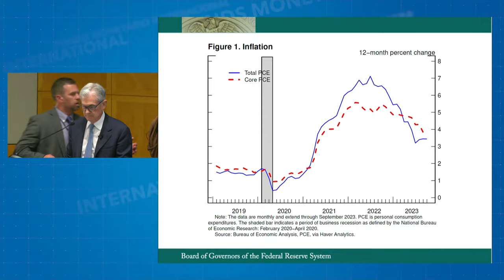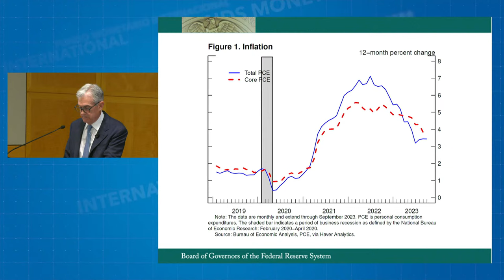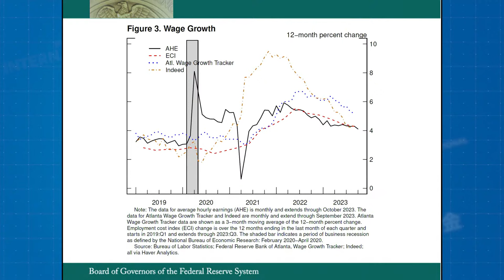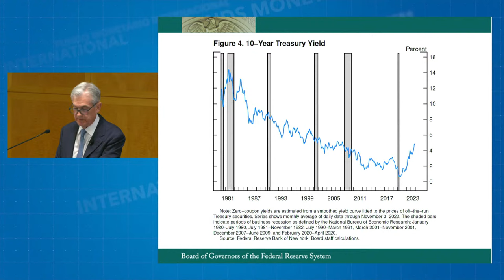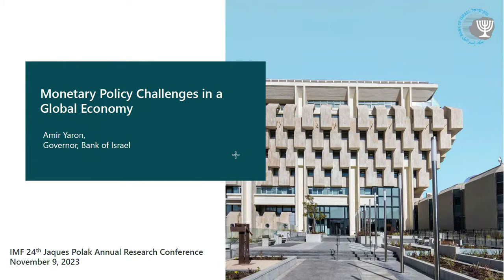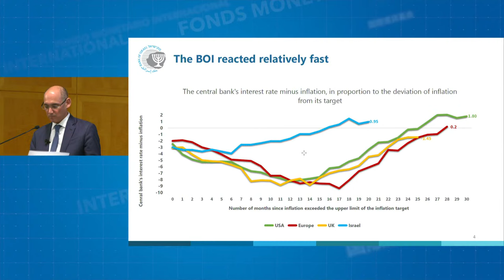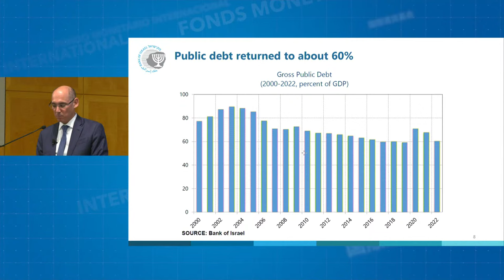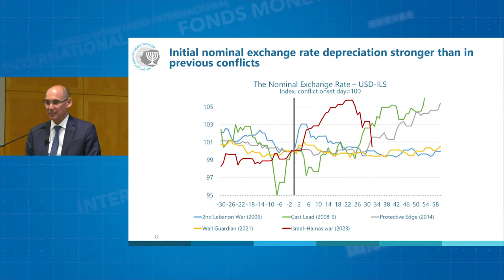Federal Reserve Chair Jerome Powell speaks at monetary policy discussion panel — 11/09/23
Federal Reserve Chairman Jerome Powell speaks at the 24th Jacques Polak Annual Research Conference in Washington, DC on a panel exploring monetary challenges in a global economy.

Panelists joining Powell include Gita Gopinath, first deputy managing director at IMF; Kenneth Rogoff, Maurits C. Boas chair of international economics at Harvard University, and Amir Yaron, governor of the Bank of Israel.

LIVE: Federal Reserve Chair Jerome Powell speaks at monetary policy discussion panel  — 11/09/23